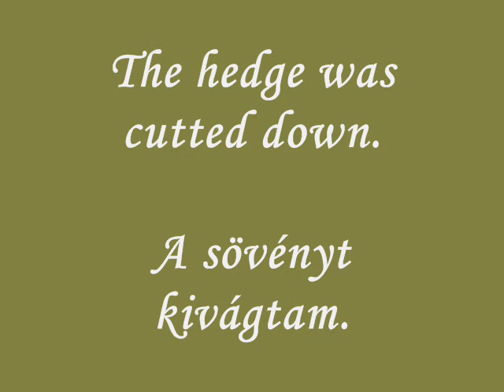Well drilling - Kútfúrás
A few pictures about the well drilling and the house of the well.